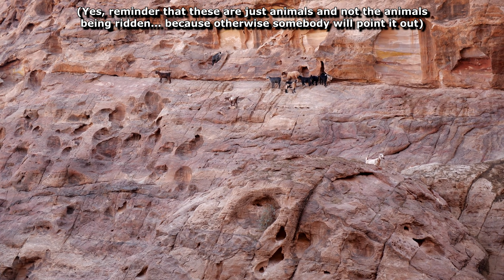My Trip to Petra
I went to Petra and this was what it was like